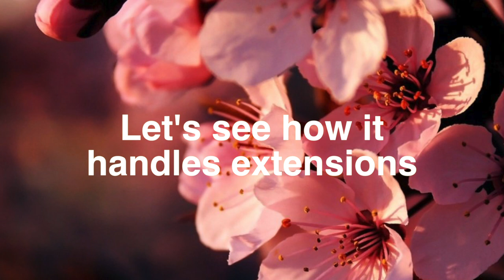REVIEW OF THE FACEBOOK HAIR STRAIGHTNER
Hey fancy beauties & beaus I hope you guys are doing great and are staying focused on God!  I found this footage and it too was shot awhile ago, I hope you enjoy this as well and I'll see you guys soon!  By the way I did the color on this unit as well!

MORE VIDEOS FOR YOUR VIEWING PLEASURE